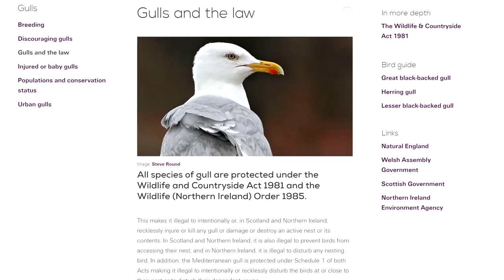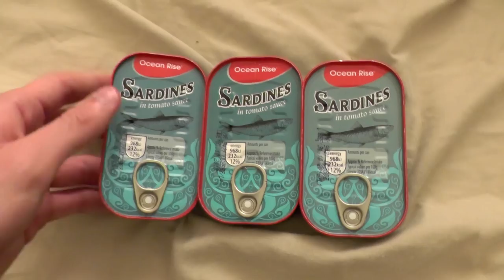Seagull Story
My life isn't simple. I occasionally leave my room and get caught up in  unlikely moral dilemmas.

I decided to leave out the dead seagulls which the RSPCA thoughtfully suggested I took of the crime scene. But they're real! I wasn't prank calling you RSPCA and don't appreciate being left hanging like that!